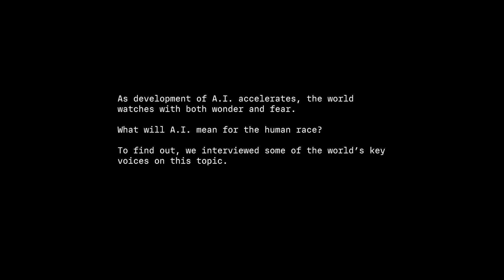Awakening the Machine: Perry Metzger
Awakening the Machine is an interview series with some of the world's key voices and experts on AI, exploring the potential and risk associated with the development of AI as well as the implications for humanity.

Produced by:
Blokhaus Inc
Machina Productions